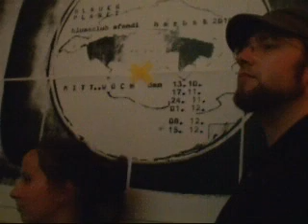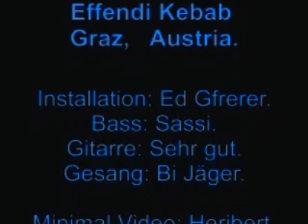Blauer Planet -Eröffnung- Kebab Effendi.AVI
Ein Minimalvideo von Heribert Hirschmann.
Die Hinterzimmer eines Kebablokals in der Grazer Münzgrabenstrasse werden zu Kunsträumen mit Blues und Installationsschaften.
Ed Gfrerer und Rhizom artikulieren -Mainstream- als etwas, das man den Anderen überlässt.
Zur Eröffnung konzertieren Sassi mit Band und Spontangesang von Birgit.